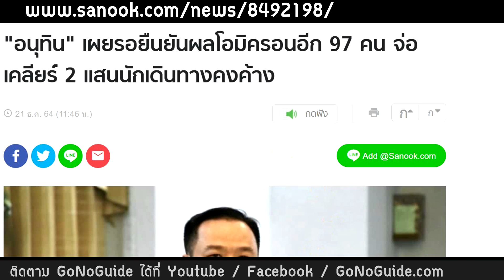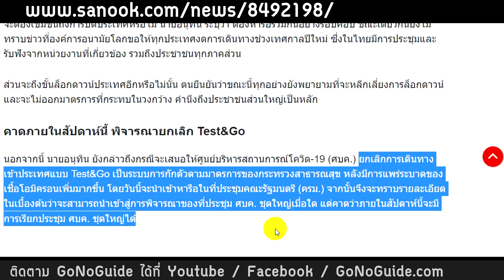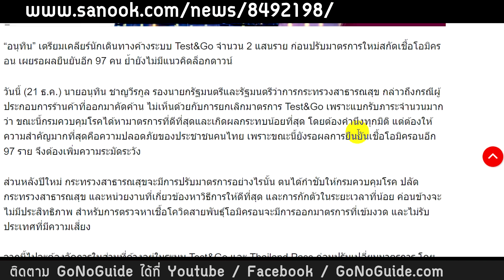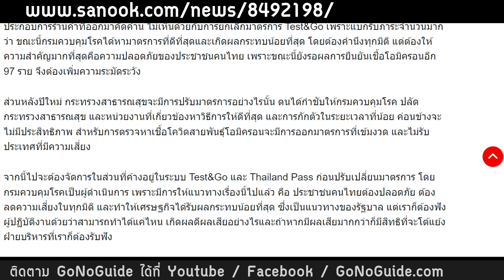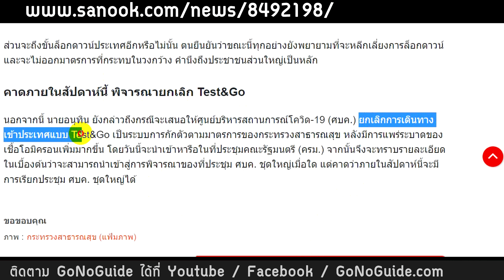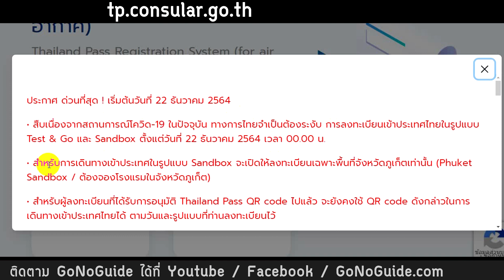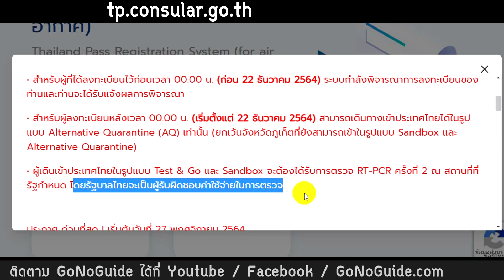โควิดกระจอก แต่เสนอ ยกเลิก Test & Go แบบถาวร (คนเดียวกันกล่าว) | GoNoGuide News